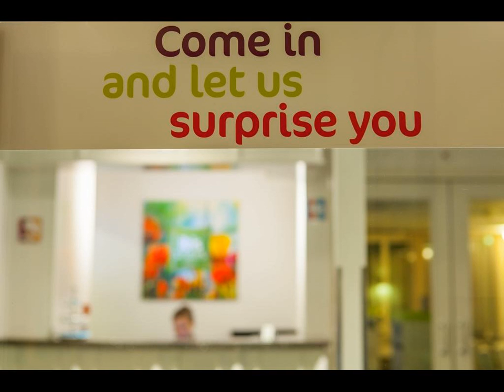ibis Styles Amsterdam City - Hotel in Amsterdam, Netherlands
FR: L'ibis Styles Amsterdam City est un hôtel 3 étoiles situé à quelques minutes de marche de De Pijp et de la rivière Amstel.

ES: El Amsterdam City ibis Styles, de 3 estrellas, se encuentra a poca distancia a pie del barrio De Pijp y del río Amstel. Dispone de recepción 24 horas y de habitaciones con baño privado y TV de pantalla plana.

DE: Der Stadtteil De Pijp und der Fluss Amstel sind vom 3-Sterne-Hotel Amsterdam City ibis Styles aus bequem zu Fuß erreichbar. Freuen Sie sich auf eine 24-Stunden-Rezeption sowie Zimmer mit einem eigenen Bad und einem Flachbild-TV.

NL: Het 3-sterrenhotel Amsterdam City ibis Styles ligt op loopafstand van de wijk De Pijp en de rivier de Amstel. Het hotel biedt een 24-uursreceptie en kamers met een eigen badkamer en een flatscreen-tv.

IT: L'ibis Styles Amsterdam City è un hotel a 3 stelle situato a pochi passi dal quartiere De Pijp e dal fiume Amstel, e offre una reception aperta 24 ore su 24 e camere con bagno privato e TV a schermo piatto.

PT: O ibis Styles Amsterdam City é um hotel de 3 estrelas localizado a uma curta caminhada do bairro De Pijp e do Rio Amstel. Disponibiliza uma recepção 24 horas e quartos com casas de banho privativas e televisões de ecrã plano.

JA: Amsterdam City ibis Stylesはデ・ペイプとアムステル川から徒歩圏内に位置する3つ星ホテルで、専用バスルームと薄型テレビ付きの客室、24時間対応のフロントを提供しています。  上品な内装の各客室には、紅茶/コーヒーメーカーが備わります。ビュッフェ式のコンチネンタルブレックファーストを毎朝用意し、淹れたてのコーヒー、ゆで卵またはスクランブルエッグなどを楽しめます。ロビーにはスナックやドリンクの自動販売機があります。  ibis...

ZH: 三星级的Amsterdam City ibis Styles酒店距离De Pijp社区和阿姆斯特尔河（Amstel River）均有很短的步行路程，提供一个24小时前台以及带私人浴室和平板电视的客房。  每间客房均拥有高雅的装饰，并配有沏茶/咖啡设施。酒店每天早晨供应新鲜咖啡、煮蛋或炒蛋等欧陆式自助早餐。大堂设有一台出售小吃和饮品的自动售货机。  Ibis...

PL: Trzygwiazdkowy hotel City ibis Styles jest usytuowany w pobliżu dzielnicy De Pijp i rzeki Amstel. Oferuje on całodobową recepcję oraz pokoje z łazienką, wyposażone w telewizor z płaskim ekranem.

RU: Трехзвездочный отель Amsterdam City ibis Styles расположен в нескольких минутах ходьбы от района Де-Пейп и реки Амстел. К услугам гостей круглосуточная стойка регистрации и номера с собственной ванной комнатой и телевизором с плоским экраном.

SV: Amsterdam City ibis Styles är ett 3-stjärnigt hotell på gångavstånd från De Pijp och floden Amstel. Hotellet har en 24-timmarsreception och rum med eget badrum samt en platt-TV.  Alla rum är smakfullt inredda och har te- och kaffefaciliteter.

AR: يقع Amsterdam City ibis Styles المُصنف فئة 3 نجوم على بعد مسافة قصيرة سيراً على الأقدام من كل من حي دي بايب ونهر أمستِل، ويضم مكتب استقبال يعمل على مدار الساعة ويُقدم غرفاً مُزودة بحمامات خاصة وتلفزيونات بشاشات مسطحة.

EL: Το Amsterdam City ibis Styles 3 αστέρων βρίσκεται σε κοντινή απόσταση με τα πόδια από τη συνοικία De Pijp και τον Ποταμό Άμστελ. Προσφέρει 24ωρη ρεσεψιόν και δωμάτια με ιδιωτικό μπάνιο και τηλεόραση επίπεδης οθόνης.

NO: 3-stjernershotellet Amsterdam City ibis Styles ligger i gangavstand fra De Pijp og elven Amstel, og tilbyr en døgnåpen resepsjon samt rom med flatskjerm-TV og eget bad.  Alle rommene er smakfullt innredet, og har te- og kaffekoker.